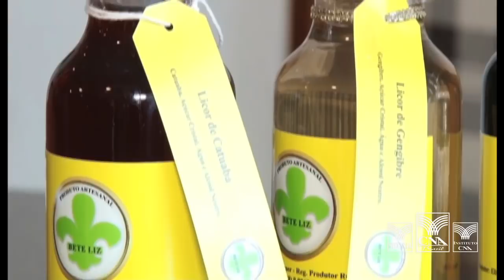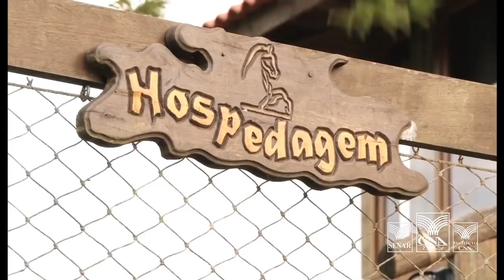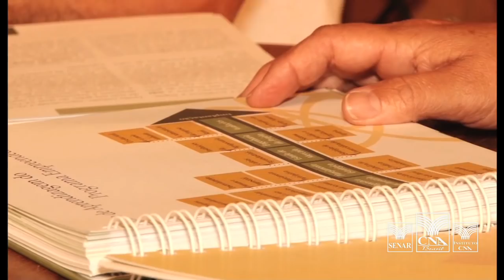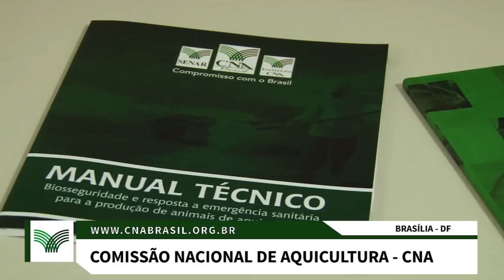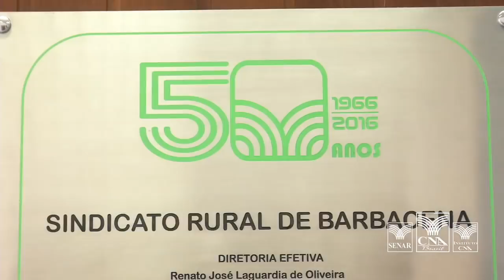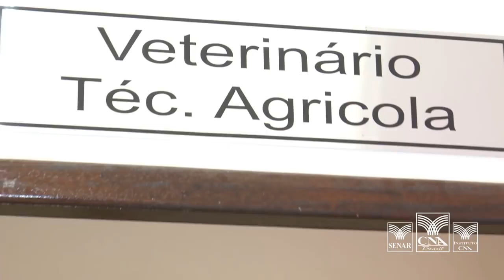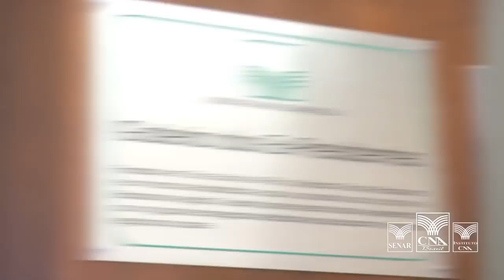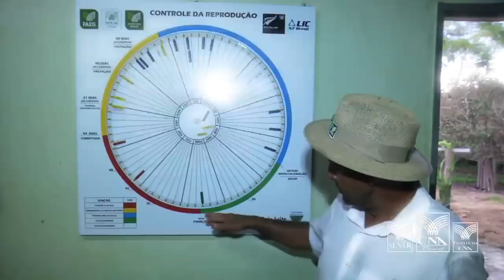22/04/2018 - Agro Forte Brasil Forte - Bloco 02